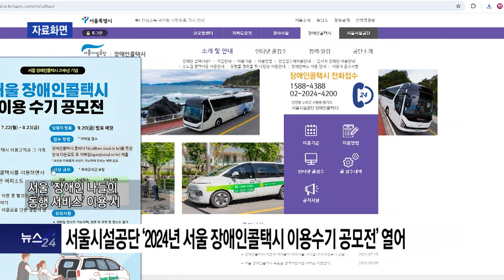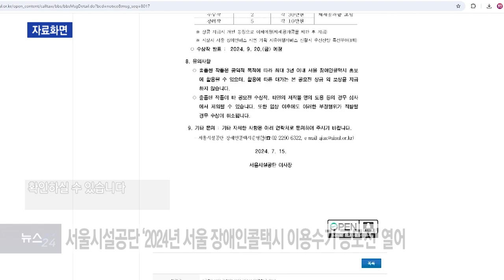복지TV뉴스24_서울시 장애인콜택시 이용, 따뜻한 사연 모집 (2024.08.21)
유튜브:

 / 복지tv   ​
페이스북:

 / wbc_tv